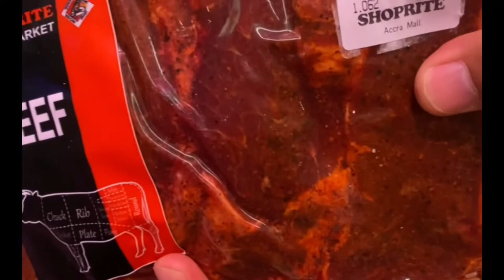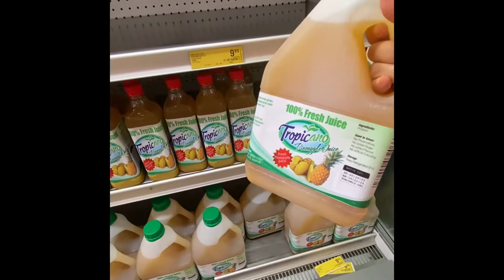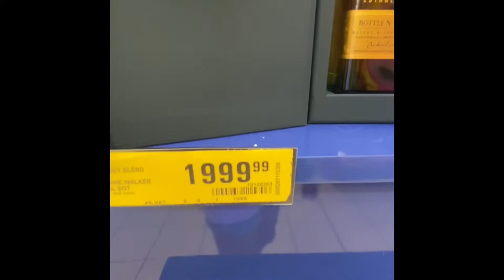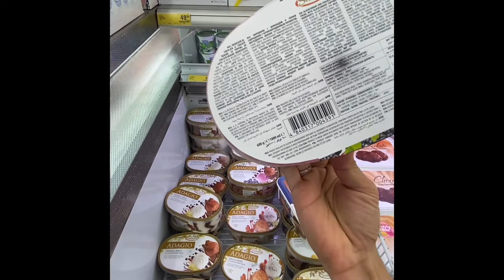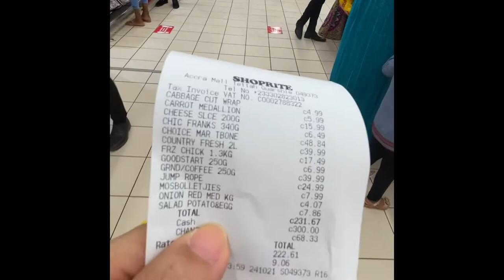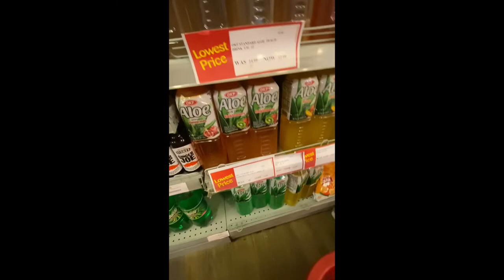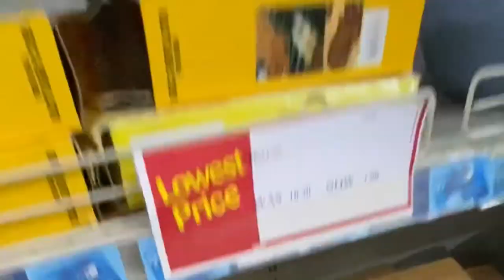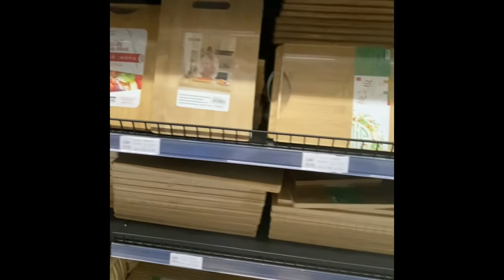Grocery shopping 🛒 Accra mall shoprite